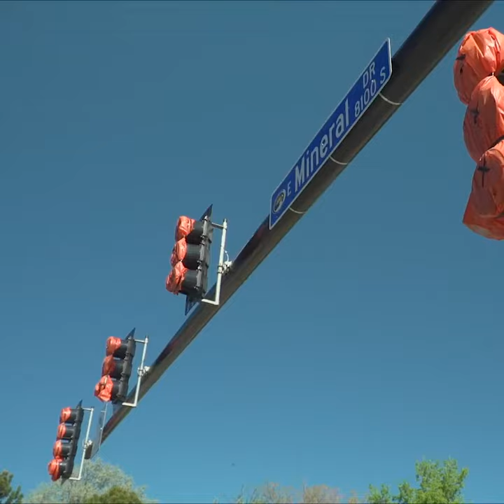Testimonial Devin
Attention Electrical Workers!
Are you being compensated as you should be? Contact NUITF to find out how YOU can have a promising career in the electrical industry or share this with someone who needs to hear it.
National Utility Industry Training Fund